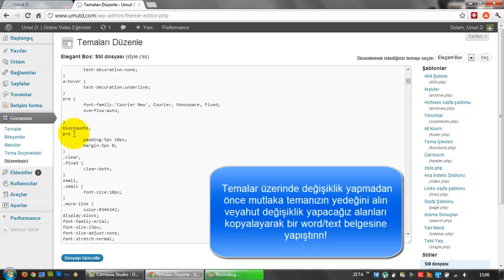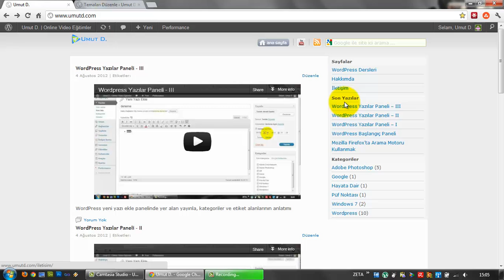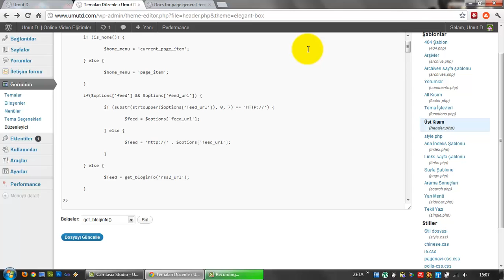(Arşiv) WordPress Görünüm Paneli - VI (Ders 22)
Wordpress görünüm panelinde bulunan Tema Düzenle alanının basit ve kısa anlatımı.